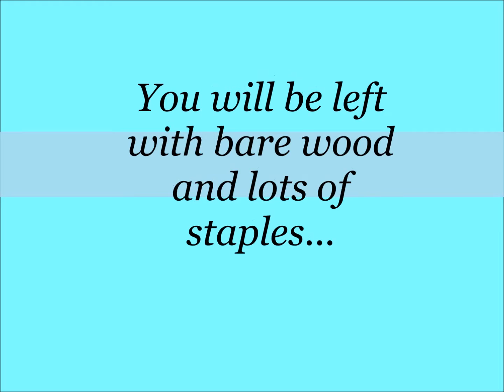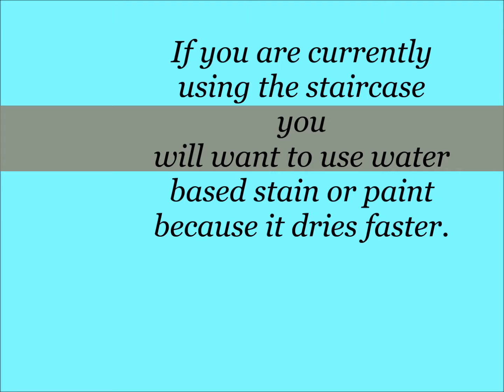How To Update A Dingy Carpeted Staircase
Have a dingy carpeted staircase that makes your skin crawl? With a little bit of money and a lot of elbow grease you can update your staircase. More information on this project and many more DIY inspiration can be found on my